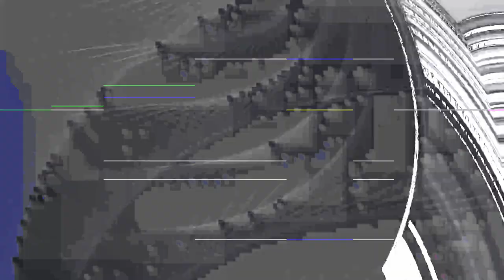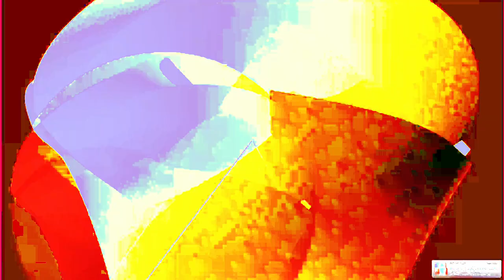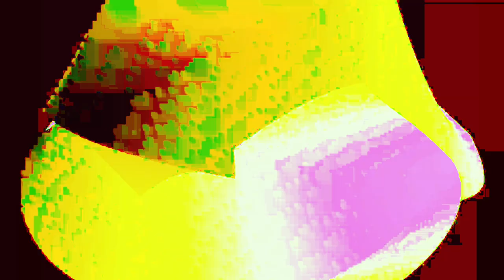[EPILEPSY WARNING] Movie 24 01 27 22h03m45s